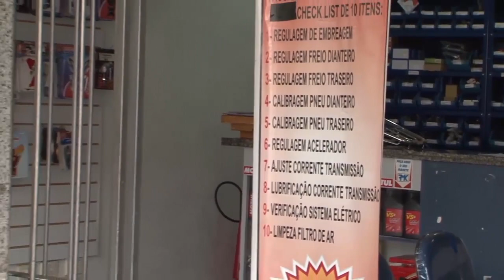ESTRAGOS CONCESSIONÁRIA MOTOS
Concessionária de motos, que fica na Rua Capitão Afonso Junqueira, foi muito afetada